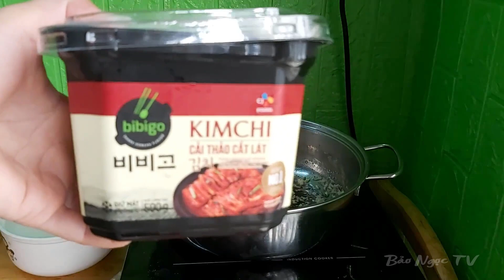canh kim chi hải sản | ăn canh kim chi Cá Cơm Chiên Giòn | BẢO NGỌC TV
Canh kim chi có vị chua cay, mặn, ngọt vừa ăn, có thể dùng trong các bữa cơm thường ngày.
Tìm BẢONGỌCTV ở đây nha
BẢO NGỌC TV . Thích du lịch và ăn uống.
Đây là kênh youtube của gia đình mình, đi đến những miền đất mới, trải nghiệm văn hóa, ẩm thực và chia sẻ lại những kinh nghiệm với tất cả mọi người.